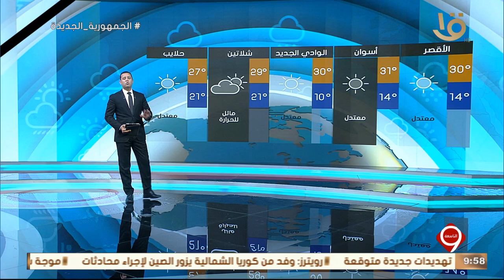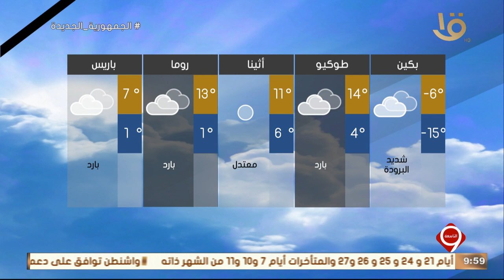نشرة التاسعة | بيان بدرجات الحرارة المتوقعة غداً